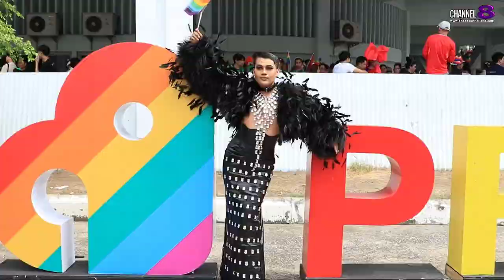การ์นิเย่ ร่วมสนับสนุนความเท่าเทียมทางเพศ ในงาน Bangkok Pride 202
✅การ์นิเย่ ร่วมสนับสนุนความเท่าเทียมทางเพศ ในงาน Bangkok Pride 2024
สร้างปรากฏการณ์สุดจึ้งกับแคมเปญ ลบเพื่อกล้าเป็นตัวเอง กระหึ่มใจกลางเมือง

การ์นิเย่ (Garnier) แบรนด์ความงามระดับโลกจากประเทศฝรั่งเศส ได้ร่วมเป็นส่วนหนึ่งในความไพรด์ครั้งนี้ ธงสีรุ้งโบกสะบัดลบทุกข้อจำกัดในงาน Bangkok Pride Festival 2024 ด้วยขบวนพาเหรดชุดใหญ่ พร้อมเปิดตัวแคมเปญใหญ่ ลบเพื่อกล้าเป็นตัวเอง เพื่อชวนให้ทุกคนกล้าที่จะลบทุกคำตัดสิน ทุกมาตรฐานที่สังคมตีตราในความแตกต่างหลากหลาย แล้วลุกขึ้นมายืนหยัดเพื่อเป็นตัวเองอย่างมั่นใจ เพื่อฉลองเดือนแห่งความหลากหลาย และความเท่าเทียมทางเพศ พร้อมเชิญชวนทุกคนร่วมเป็นส่วนหนึ่งในการสนับสนุน ผ่านทุกขวดของการซื้อการ์นิเย่ ไมเซล่า คลีนซิ่ง วอเตอร์ แพ็กเกจพิเศษ PRIDE EDITION เท่ากับร่วมบริจาคเงิน 5 บาท มอบให้กับสมาคมฟ้าสีรุ้งแห่งประเทศไทยตลอดเดือนมิถุนายน 2567

4 Ku-band @ 54 MHz
24 Ku-band @ 27 MHz

Downlink Information:
NAT TV 1 and 2
Transponder: 22
Frequency: 12090
Symbol Rate: 20000
FEC: 3/4

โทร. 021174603